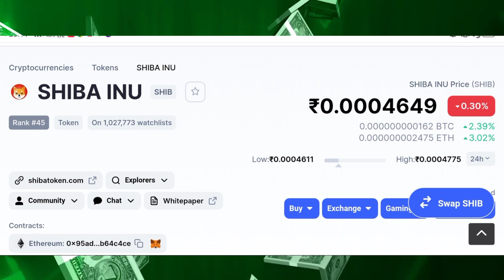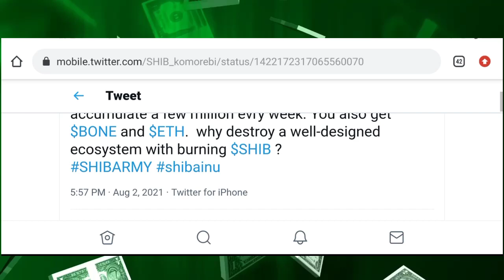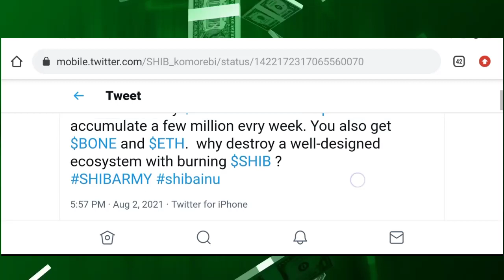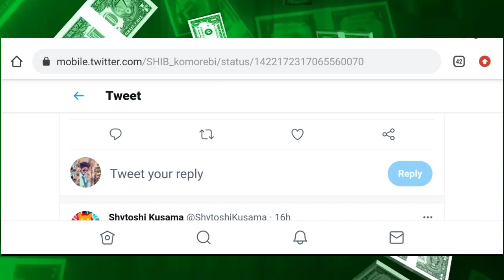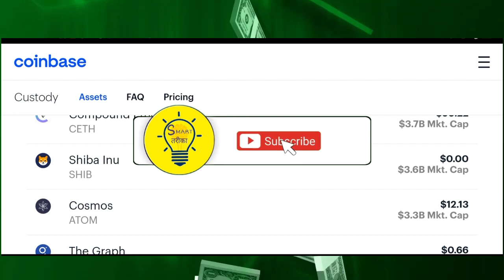📣SHIBA INU BURNING NEWS:shiba inu coin,shiba inu coin news today,shiba inu coin news hindi,shiba inu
📣SHIBA INU COIN BIG BURNING EVENT:shiba inu coin news today,shiba inu coin,shiba inu coin news hindi
📣SHIBA INU COIN ROBINHOOD LISTING: shiba inu coin news today,shiba inu coin, shiba inu coin hindi
shiba inu coin burning event
shiba inu coin app,
shiba inu coin analysis,
shiba inu coin amazon,
shiba inu coin after 10 years,
shiba inu coin all time high,
is shiba inu coin a good investment in hindi,